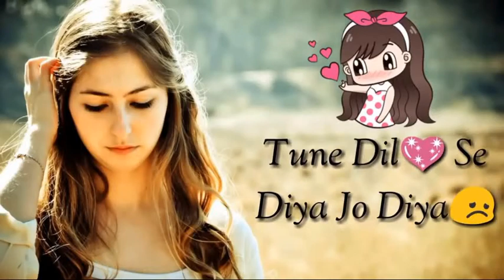tujh mein rab dikhta hai